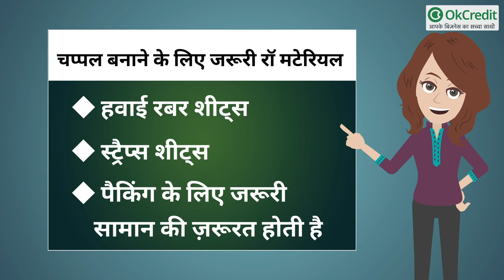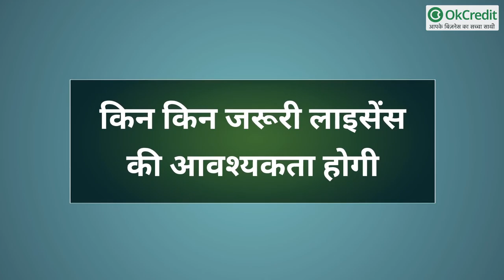Business Idea: कैसे शुरू करें चप्पल बनाने का बिजनेस | OkCredit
बिजनेस को लेकर लोगों में हमेशा ही क्रेज रहता है। लेकिन किसी भी Business को शुरू करने के लिए इनवेस्टमेंट amount सबसे ज्यादा ज़रूरी होती है और उसके बाद इस बात का भी हिसाब लगाना होता है कि क्या आपको निवेश करने के बाद इस बिजनेस से इतना profit होगा कि आप ये बिजनेस लगातार करते रहें। अगर आप भी बिजनेस करना चाहते हैं लेकिन आपको समझ नहीं आ रहा है कि कौन सा बिजनेस करें तो हम आपको आज एक ऐसा बिजनेस बताएंगे जिसमें कमाई के chances तो हैं ही साथ ही investment भी कम करना होगा।
हम बात कर रहे हैं चप्पल बनाने के बिजनेस की। चप्पल बनाने का बिजनेस एक ऐसा बिजनेस है जिसे आप कम लागत के साथ शुरू कर सकते हैं चप्पल बनाने के बिजनेस को आप चाहे तो अपने घर से भी शुरू कर सकते हैं या फिर किसी छोटी सी जगह से भी शुरू कर सकते हैं।